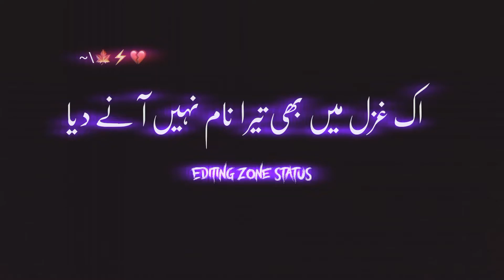Apnay Be Kesi Kam Nahi Anay Deya💔|New Black Screen status |New WhatsApp Status black screen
❤️Comment your status request for any songs with using hastag#Editing Zone ❤️

Keep Loving...!!❤️
Keep Sharing...!!❤️

New status
black screen Vedio
black screen vedios
black screen romantic status
New black screen status
heart touching vedio
sad status
deep lines poerty
2lin poerty
sad Urdu status
sad Urdu poerty
New status
status
whatsappstatus what's
Urdu shayari
shayari
YouTube shorts
poert
love quotes
wafa shayari
nasser turabi
tik tok status
Urdu ghazal
youtub
heart broken poerty
heart broken poerty in Urdu
two line poerty for broken h